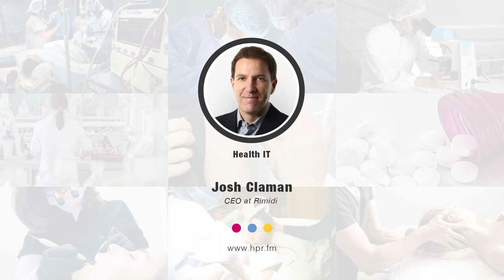Health IT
Josh Claman, MBA, CEO of Rimidi, a healthcare technology company, discusses how and why technology such as remote patient monitoring and telehealth should be used to predict future outbreaks and serve as early warning systems for detecting viruses in individuals. He also talks about how to address minority health inequities exposed during COVID-19.